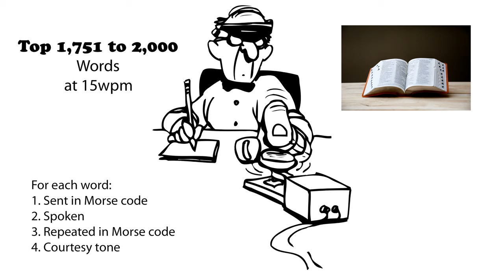Top 1,751 to 2,000 Words 15wpm